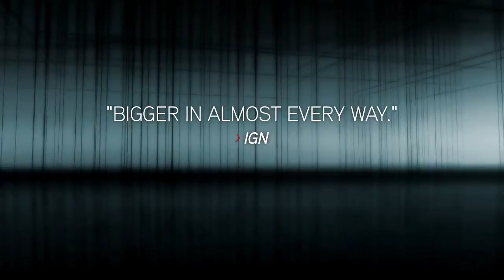Assassins Creed Revelations Launch Trailer 720P HD